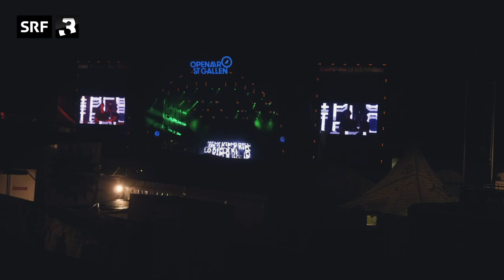Openair St.Gallen: Bauer Max ist der grösste Fan l Festivalsommer 2020 l Radio SRF 3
Kein Openair St.Gallen 2020. Wer jetzt denkt, dass sich Bauer Max freut, hat sich getäuscht. Auch wenn der Landwirt seinen Hof mitten im Festivalgelände hat, freut er sich nicht über die vier zusätzlichen Tage Ruhe diesen Sommer.